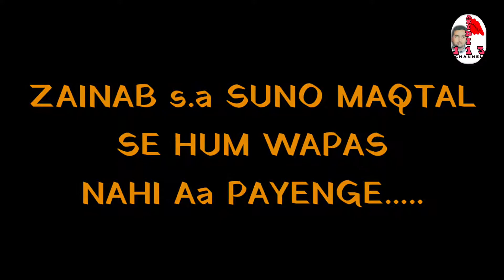Zainab s.a Suno Maqtal se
Zeeshan-Naqvi
Zafar-Naqvi
Madarsa-Darul-Qura'an
Gulshan e Zehra s.a 32,Block Trilok Puri new Delhi-91